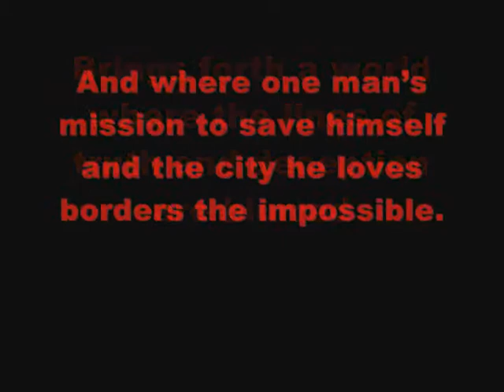Purge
Announcing the return of Purge as a collective trade! Look for it soon!